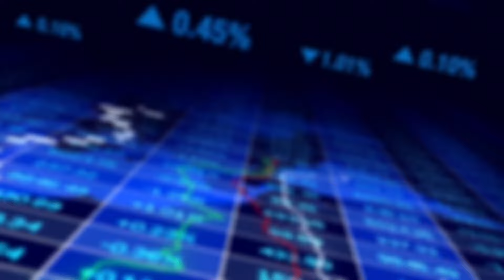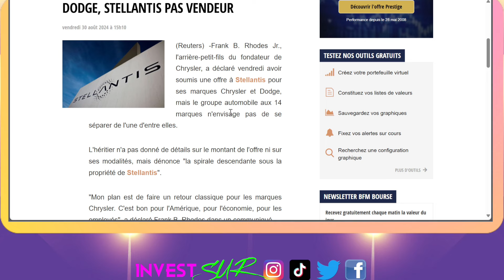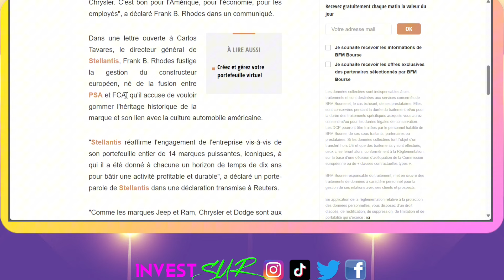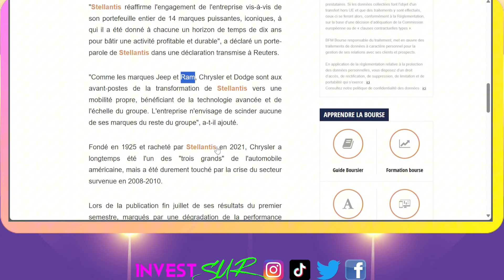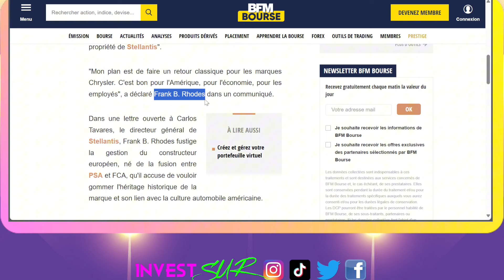STELLANTIS POURRAIT PERDRE CHRYSLER ET DODGE ON FAIT LE POINT